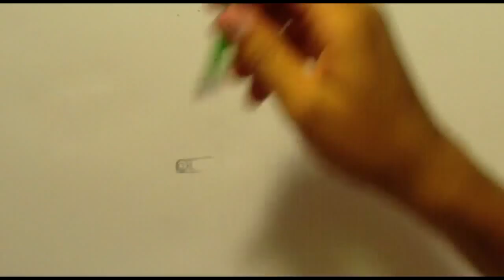Bugatti Veyron Drawing with Ballpoint Pen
Hi youtube! this is my drawing of a Bugatti Veyron! a really cool car...